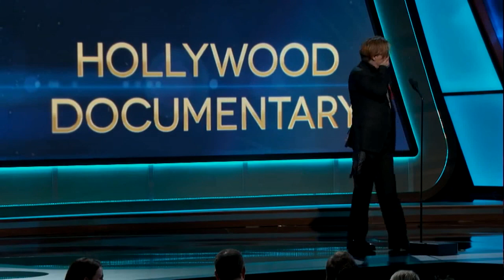A Johnny Depp se le pasaron las copas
Morelia, Michoacán (MiMorelia.com).- El actor estadounidense Johnny Depp se presentó en una gala con dificultades al hablar y en un presunto estado de ebriedad, al presentar el pasado fin de semana el premio “Mejor Documental” en los Hollywood Awards.

En la ceremonia de premiación, el protagonista de “Piratas del Caribe” cumplió con su presencia, pero con demasiadas dificultades para plantarse frente al micrófono. Se mostró también errático, confundido, lento y en definitiva, perdido.